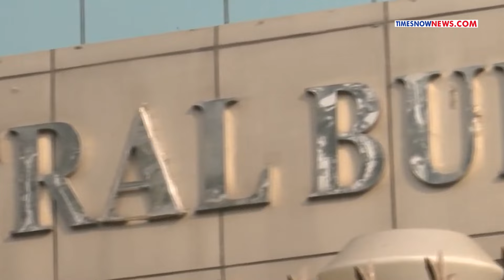Mamata Vs BJP On Calcutta HC Teachers Recruitment Scam Order: Why Suvendu’s Prediction Drew TMC Ire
In a major blow to West Bengal government, Calcutta High Court cancelled the 2016 recruitment of teachers .The BJP hailed the court's order claiming "deserving candidates are smiling and it's time for nephew and aunt to go" .Hitting back, TMC chief Mamata Banerjee levelled serious allegations against the BJP, claiming ‘judiciary influenced’.Banerjee cited BJP leader Suvendu Adhikari’s prediction where he claimed that a huge explosion will disintegrate TMC.